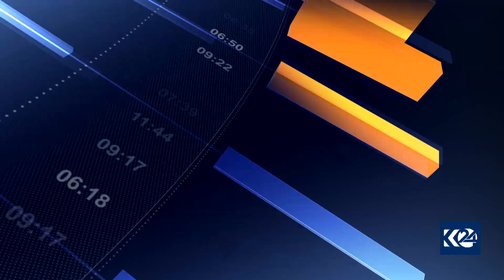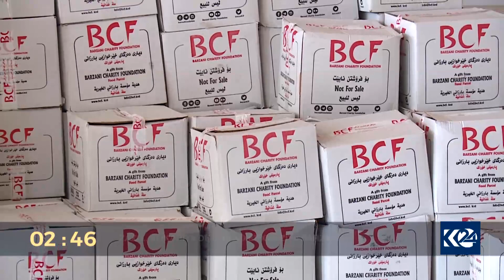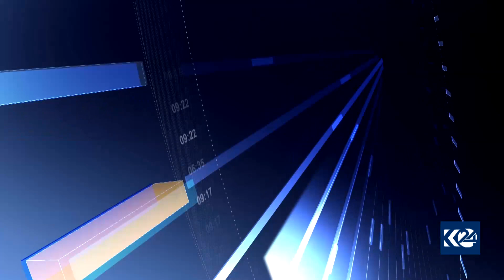زاخۆ.. دەزگای خێرخوازی بارزانی